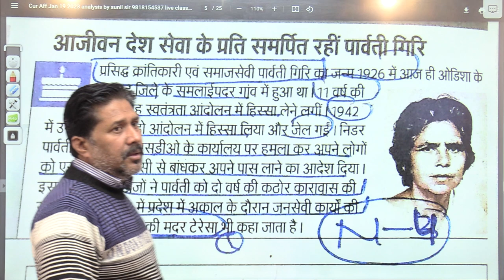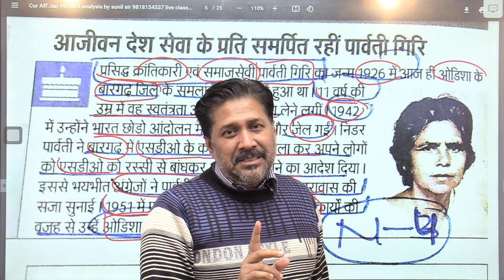mother Teresa of odisha Parvati giri